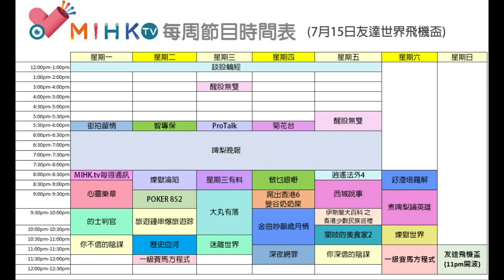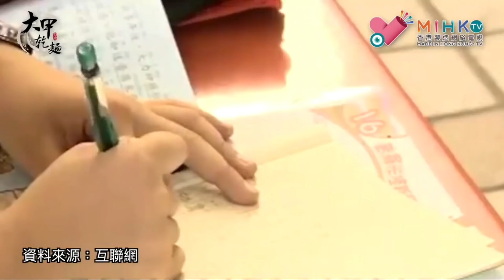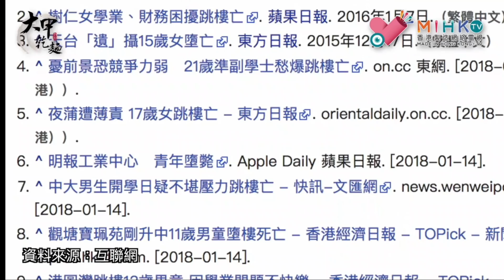MIHK通訊站 EP 74a - MIHK.tv3年總投資額接近4百萬港元，網台仍是一門蝕錢生意/ 籌旗改革強化網頁：$2888/2年訂閱計劃、訂閲重溫節目九折優惠/ 7月21日三週年開放日